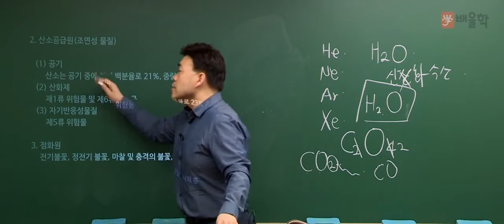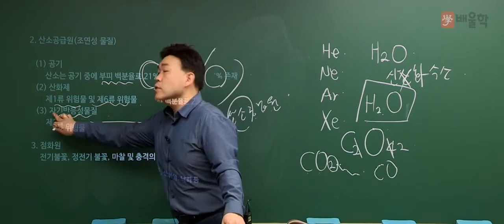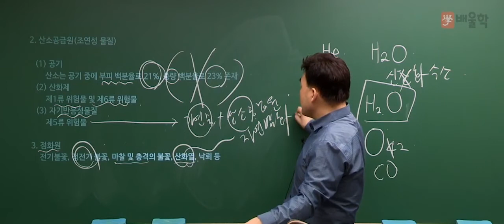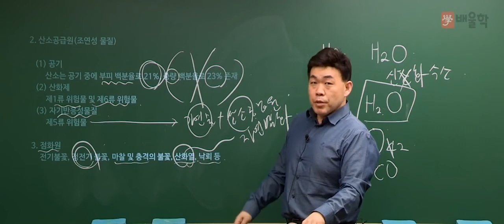[위험물산업기사 실기] 기본이론 제 1강. 산소공급원과 점화원 - 여승훈 교수님